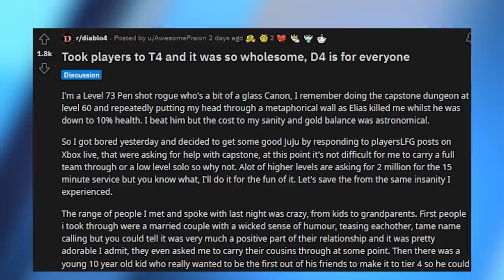Steam liebt diesen Battlefield-Klon - News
Jetzt die neuen Gaming-Kopfhörer FORTA offiziell für PS5™-Konsolen lizenziert entdecken (Werbung)

0:00 - Begrüßung
0:42 - Diablo 4: Blizzards neuer Teil überflügelt Immortal mit Leichtigkeit
01:59 - Diablo 4: High-Level-Spieler hilft Opas und verheirateten Paaren
03:56 - BattleBit Remastered: Pixel-Battlefield übertrifft Starfield
05:03 - Xbox: VR erst, wenn es dafür ein Publikum gibt
06:32 - Cities Skylines II: Stadt-Simulator stellt neue Straßen-Tools vor
07:53 - Verabschiedung

Folgt uns!